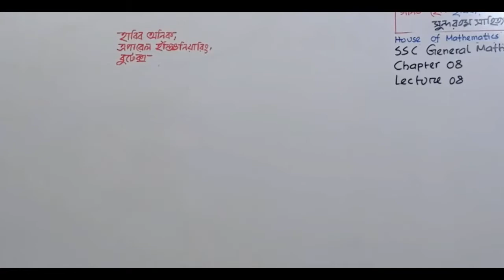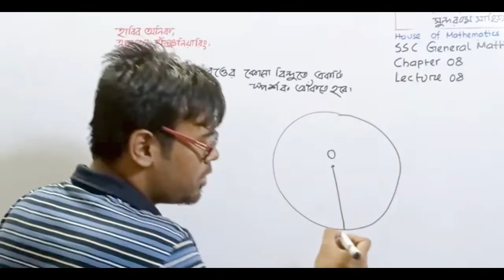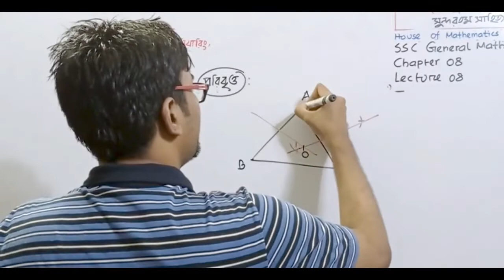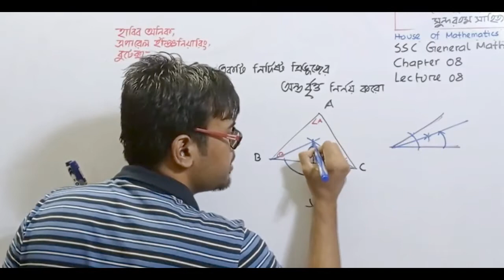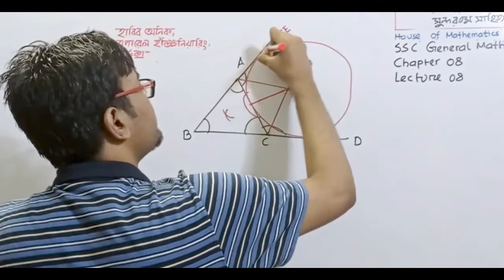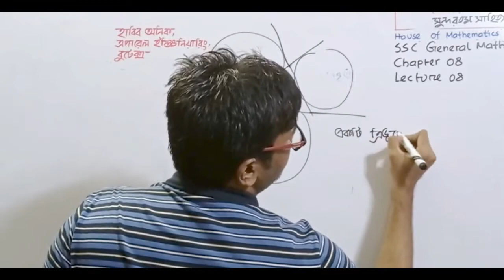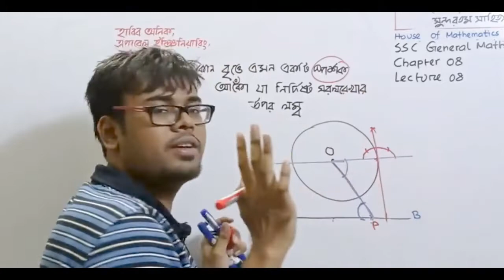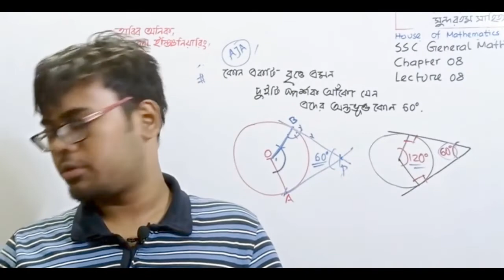বৃত্ত সংক্রান্ত সম্পাদ্য | L-08 | Chapter 08 | General Math | SSC | Habib Anik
▪️Quick Online School SSC General Math Full Course▪️

🔳 Chapter:  08

⬛ Lecture: 02